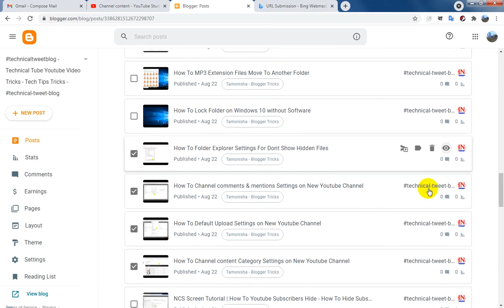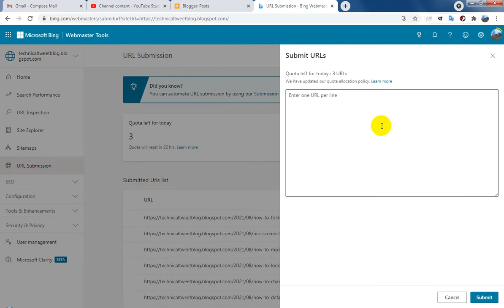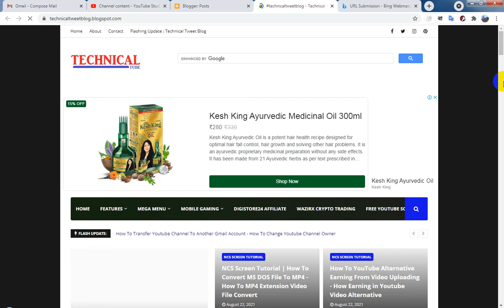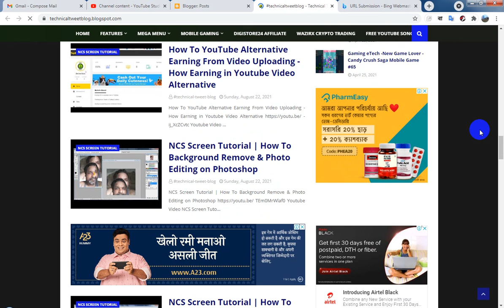How To URL Submission on BING Webmaster Tools for Ranking Website